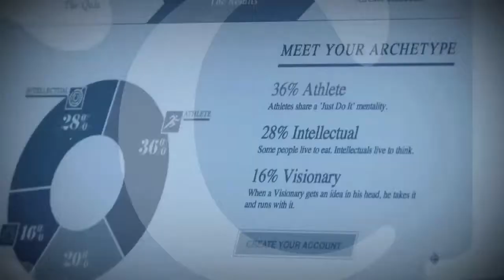Episode 14: Midian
Host Lee Woodruff interviews singer and songwriter Midian about her art and the struggles and victories of being an independent recording artist.